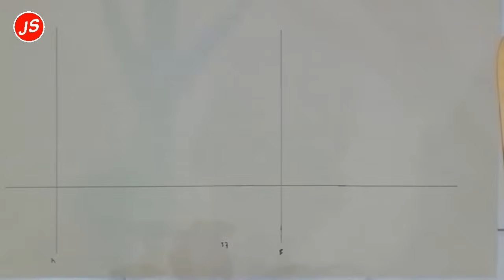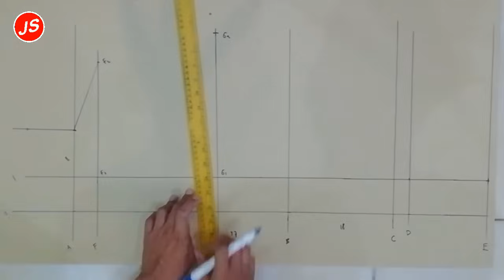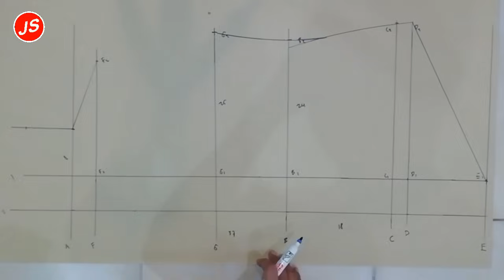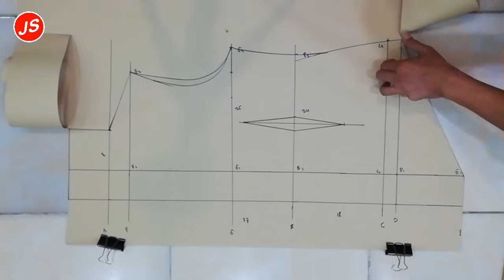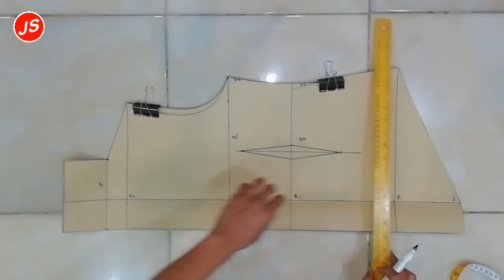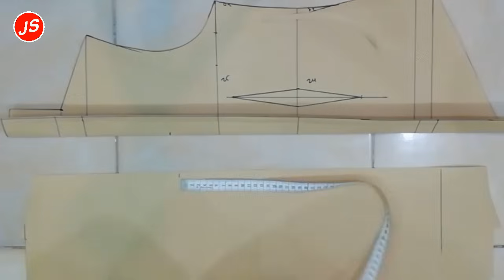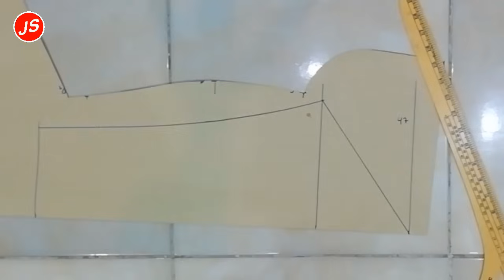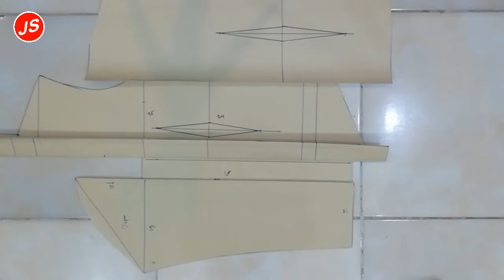Membuat Pola Kebaya Kutu Baru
Pada video kali ini Saya tunjukan proses pembuatan kebaya kutubaru buat pemula, model yang saya buat sangat sederhana sekali sangat mudah diaplikasikan oleh pemula sekalipun.
Untuk video cara pemotongan pola pada kain sekaligus cara menjahit kebaya kutu baru sudah pernah saya upload silahkan lihat di daftar putar ini